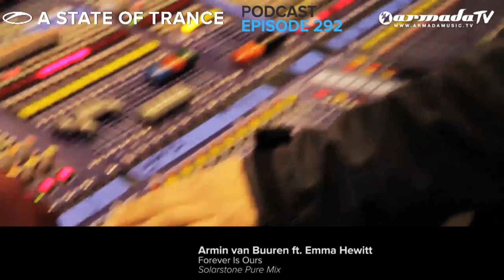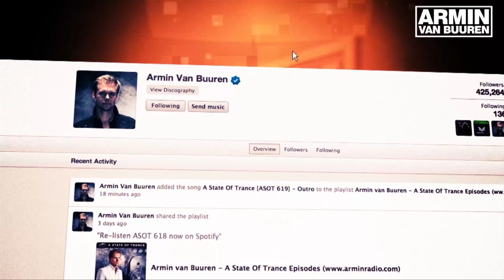Armin van Buuren's Official A State Of Trance Podcast 292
Every week, Armin selects his favourite tunes of the A State of Trance radio show and puts them into his official Podcast, completely free on iTunes! Expect a swell blend of the hottest in trance and progressive, and wicked, playful tracks that'll go far beyond your expectations and imagination. Enjoy!

Tracks:

Arctic Quest - Strings & Guitars (Sied van Riel Remix) [Captivating Sounds]
Digital X - Phantom [Armada]
Jorn van Deynhoven - New Horizons [ASOT650 Anthem] [ASOT]
Simon Patterson - Brush Strokes [WAO138]
Armin van Buuren ft. Emma Hewitt - Forever Is Ours (Solarstone Pure Mix) [Armind]
ReOrder & Ian Standerwick presents SkyPatrol - Folding Your Universe [FSOE]